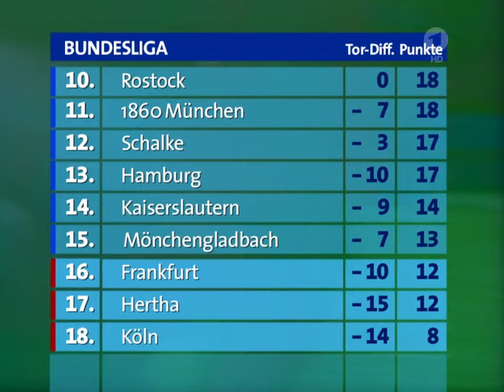Diskussion um Exportabsichten der Hanauer Plutoniumanlage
Schill als Landesvorsitzender abgesetzt
02:01 Diskussion um Exportpläne der Hanauer Plutoniumanlage
02:29 Bundesliga